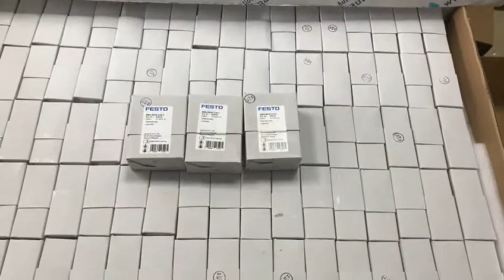FESTO MHA3 MS1H 3 2G 3 525135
We have FESTO Double solenoid valve MHA3 MS1H 3 2G 3 525135 in stock, Juson Automation provides a large scope of Modules, controllers, Transmitters, PLC, DCS system parts etc.. If you have the industrial spare parts demand, such as FESTO Double solenoid valve MHA3 MS1H 3 2G 3 525135， Kindly visit Juson automation’s website for more info you can send the inquiry directly.